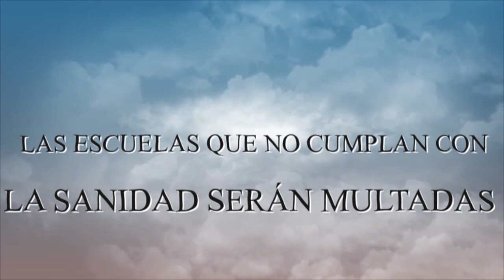LAS ESCUELAS QUE NO CUMPLAN CON LA SANIDAD SERÁN MULTADAS